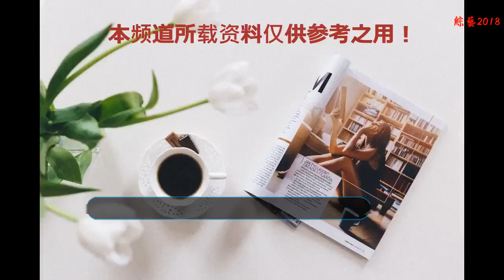古裝最“搶眼”男二，躲過了 “宇文護”和“面面”，卻沒躲過他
女生看劇可以說很多都是沖著顏值看的，像軍旅題材的電視劇就很少有女生回去追，除非那也是自己愛豆演的，要是演技也能跟的上，那就更加賞心悅目了，而且經常是看一部劇，就會再跟著換個“老公”！尤其是那些電視劇中的古裝美男，幾乎沒有妹紙能夠抵抗得住！愛美之心誰都有的，所以大家就一起欣賞美男豈不是更美滋滋？不過男主都是女主的，男二才是真正屬于這些觀眾的！
    說到古裝帥男二，首先當然就要想要喬振宇喬美人的“歐陽明日”，在《雪花女神龍》這部電視劇中，直接吊打男主了吧。他的喬美人這個角色還有一種病嬌美，而且對女主也很深情，但是奈何女主就是喜歡男主。擺著這種美男也不要，恐怕只會存在于電視劇上了吧，顯示生活中，才不會有那么傻的姑娘呢！肯定會毫不猶豫地選擇男二的，而且還是個“醫生”，這個職業也不錯啊，現在單身妹紙夢寐以求的類型之一了！
    還有就是四美里面的鐘漢良，在《康熙秘史》里面也是成功收獲了一大波迷妹。飾演大清第一詞人，這樣的才華加身，又善騎射，文武雙全的人才誰會不喜歡。剛開始和表妹相愛，但是表妹被嫁給了皇帝，后來喜歡青格兒，皇帝又嫉妒他，各種針對他。一直沒有實現自己報復的納蘭，最后郁郁而終，眼看著他一口血噴了出來，觀眾的心都揪了起來。鐘漢良還是很帥的，在劇中比夏雨的皇帝更有吸引力。
    還有近幾年的非常受觀眾喜愛的一個古裝男二就是宇文護，平時看多了徐正溪的現代裝覺得挺有精英范，但是這個角色非常有魅力，雖然一直都在謀權，但是卻是個非常深情的人，還那雙異瞳，眼中的深情好像都加倍了一樣。這個劇播出的時候，里面的男二女二兩個人才是真正地男一女一，因為他們撐起了這部劇的所有話題。
    還有就是今夏古裝一下子就驚艷到無數女性同胞的“面面”！朱一龍在劇中挑戰了三個不同性格的角色，但是其中面面最受觀眾的喜歡，大概是小表情太可愛了？雖然是個反派，而且還是個配角，但是給觀眾非常深的印象，劇中是居老師的弟弟。兩人因為一個誤會，而反目了千年之久，這個設置也確實有點bug。
    不過幾年夏天的驚艷男二可不止他一個啊，還有一個就是在二次元里繼續挑起話題的羅云熙。他的那幾張黑化的潤玉圖片，儼然是一波超級好看的壁紙。尤其是那個眼神，也很有戲，從起球變成不甘和憤怒，想要幫自己的生母報仇，但是被水神給打斷了。但是那場戲的場面，畫風非常美。很多二次元玩家，更是把他當成了模板，進行了二次的創作。
    躲過了陰鷙卻霸氣的宇文護，也躲過了超級可愛的面面，但是卻沒有躲過潤玉！在這些男二里面，你們最喜歡哪位呢，歡迎評論~